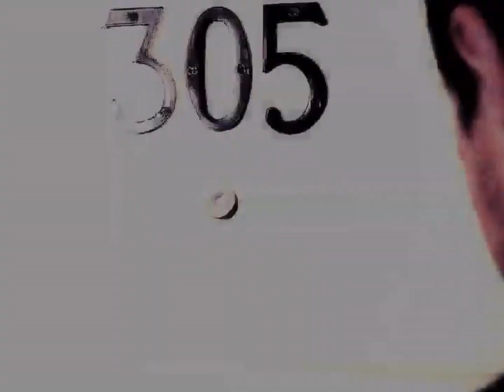Oliver and Laurel if he wanted to he would